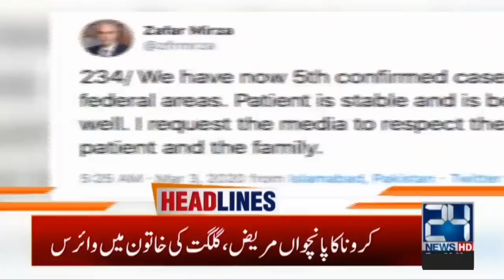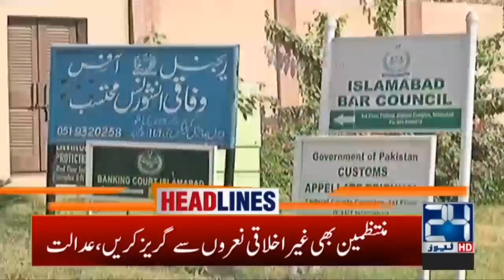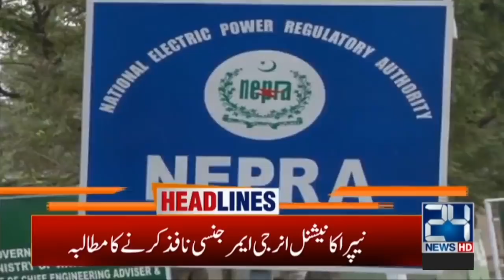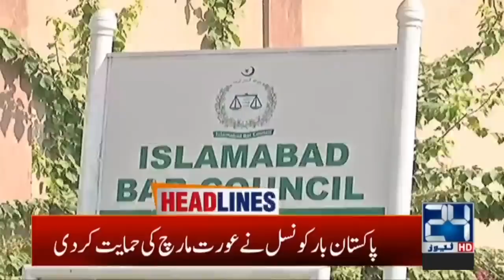3am News Headlines | 4 Mar 2020 | 24 News HD